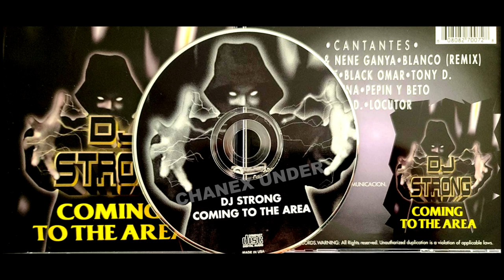Panty Man & Nene Ganya - Dj Strong - Coming To The Area